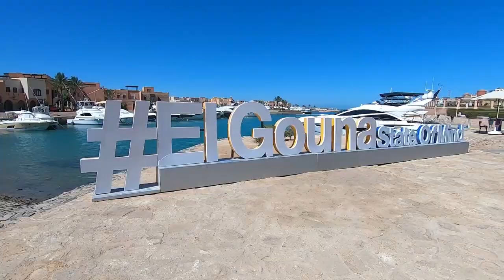Ocean Diva Catamaran Sailing Cruises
The Ocean Divas Catamarans are fast, stylish, and modern. As they glide elegantly along in beautiful waters, they can enter into very shallow reefs as they have low drafts.
Sail shoreline in front Elgouna or Soma bay. Time to drop the anchor and dive into the reefs for swimming and first-class snorkeling among shoals of colorful fish. Discover the mosaic corals hidden beneath that aqua blue Red Sea, and come across different marine life species.
Our fantastic and attentive crew will look after your every need, whether you need a drink refill or serving you our delicious cuisines. They will be there to assist you with your snorkeling gear or to offer a helping hand back on board.
Laze around in the sun, crisping your golden tan as you lay into the netted lounger above the Red Sea. Enjoy the outstanding views of the glistening ocean as you sail.